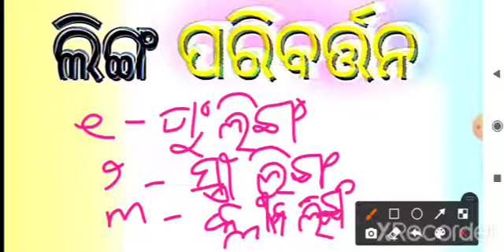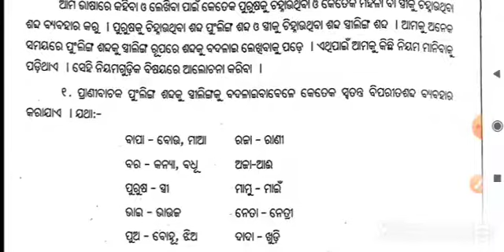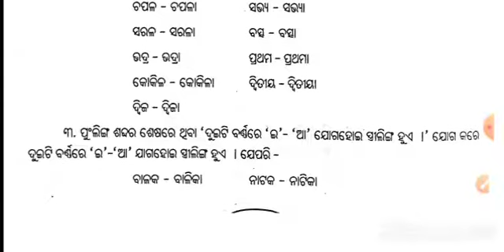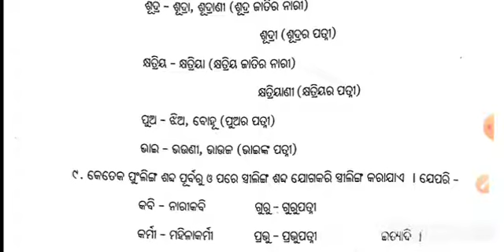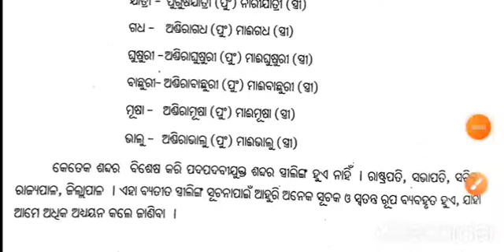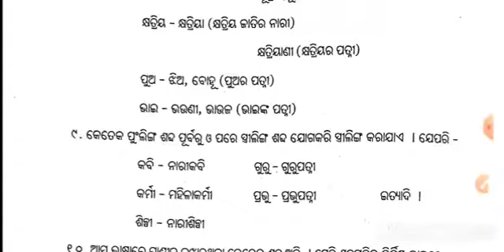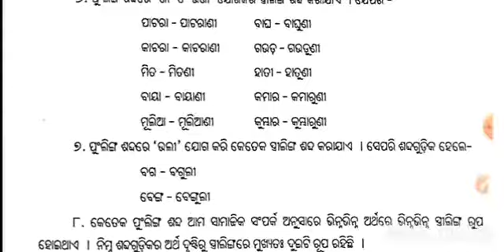ଲିଙ୍ଗ ପରିବର୍ତ୍ତନ ପୁଂ ଲିଙ୍ଗ ସ୍ତ୍ରୀ ଲିଙ୍ଗ ଉଭୟ ଲିଙ୍ଗ ଓଡ଼ିଆ ଭାଷା ଓ ସାହିତ୍ୟ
ଏହା ସମସ୍ତ CBSE, ICSE ଓ CHSE ଛାତ୍ର, ଛାତ୍ରୀଙ୍କ ଙ୍କ ପାଠ୍ୟ ଖସଡ଼ାର ଅନ୍ତର୍ଭୁକ୍ତ )
ତେଣୁ ଛାତ୍ର, ଛାତ୍ରୀ ମାନେ ଏହା ନିଶ୍ଚିତ ରୂପେ ଉପଯୋଗୀ ଅଟେ l
# ODIA BHASHA O SAHITYA